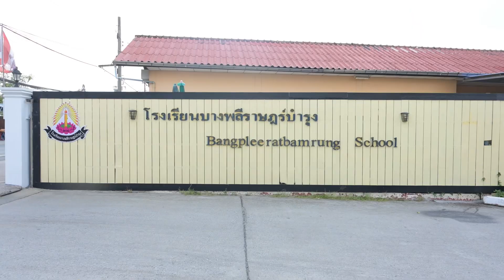บรรยากาศงานบวงสรวง Lady Boy Friends The Series เพื่อนกันมันส์ดี 2024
บรรยากาศงานบวงสรวงเปิดกล้อง Lady Boy Friends The Series เพื่อนกันมันส์ดี 2024 นักแสดงนำทั้งหมดพร้อมทีมงาน รวมตัวกันทำพิธีตั้งแต่เช้า ปิดท้ายด้วยการถ่าย Teaser เรื่องราวที่จะเกิดขึ้นหลังจากนี้ ฝากติดตาม Lady Boy Friends The Series เพื่อนกันมันส์ดี 2024 ได้ทาง WeTV และ Delay Run ทาง YouTube Insticnt Channel ด้วยนะครับ